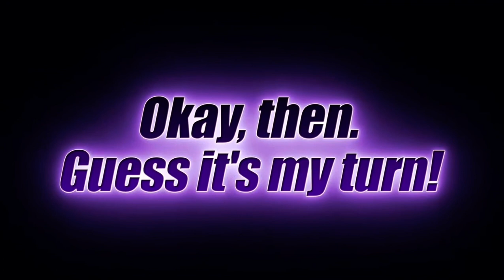LEGENDS LIMITED LF GOHAN BEAST INCOMING PREVIEW + ULT & BLUE CARD | DRAGON BALL LEGENDS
LEGENDARY FINISH GOHAN BEAST INCOMING PREVIEW + ULT & BLUE CARD | DRAGON BALL LEGENDS
Music used in the video credit check him out!
IGNORE TAGS ~